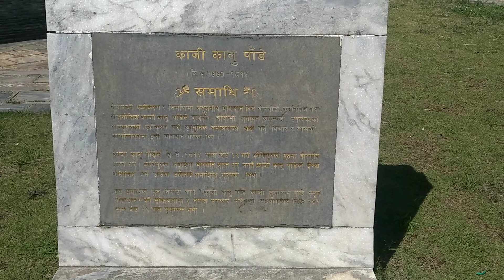My youtube has been hacked 😠😠 |amazing_view_fron_indrathan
Jati jana hunu hunxa please be permanent
Yo vaya tyo vayana vana rw vannu hola mero starting ho bhakhar sikna baki xa